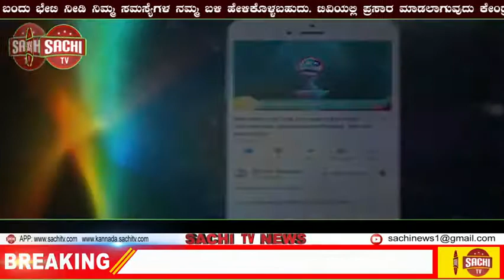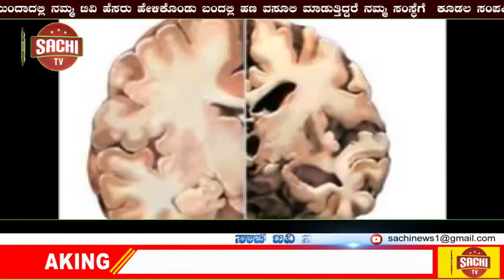ಸಾರ್ವಜನಿಕ ಶಿಕ್ಷಣ ಇಲಾಖೆ ಗುರುತಿಸಿದ ಅತ್ಯುತ್ತಮ ಶಿಕ್ಷಕ ಎಸ್. ಜಿ .ಶಹಪೂರ ಸರ್ಕಾರಿ ಪ್ರೌಢಶಾಲೆ ಸಿಂದಗಿ!| sachi tv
ಸಾರ್ವಜನಿಕ ಶಿಕ್ಷಣ ಇಲಾಖೆ ಗುರುತಿಸಿದ ಅತ್ಯುತ್ತಮ ಶಿಕ್ಷಕ
ಶ್ರೀ ಎಸ್. ಜಿ .ಶಹಪೂರ ಸರ್ಕಾರಿ ಪ್ರೌಢಶಾಲೆ ಸಿಂದಗಿ.

ನನ್ನ ಆತ್ಮೀಯ ಬಂಧುಗಳೇ ಸಹೋದ್ಯೋಗಿ ಮಿತ್ರರೇ ಗುರುವೃಂದದವರೇ ಇಲಾಖಾ ಅಧಿಕಾರಿಗಳೇ ಸಮಸ್ತ ನಾಗರಿಕರೇ.
ಎಲ್ಲರಿಗೂ ನಮಸ್ಕಾರ
ಸನ್ 2019-20 ನೇ ಸಾಲಿನ ವಿಜಯಪುರ ಜಿಲ್ಲೆಯ ಜಿಲ್ಲಾ ಮಟ್ಟದ ಆದರ್ಶ ಶಿಕ್ಷಕ ಪ್ರಶಸ್ತಿಗೆ ನನ್ನನ್ನು  ಆಯ್ಕೆ ಮಾಡಿದ್ದಕ್ಕಾಗಿ
ಸಾರ್ವಜನಿಕ ಶಿಕ್ಷಣ ಇಲಾಖೆಗೆ ಚಿರಋಣಿಯಾಗಿದ್ದೇನೆ.
ಸರಕಾರಿ ಪ್ರೌಢಶಾಲೆ ಯಂಕಂಚಿ ಯಲ್ಲಿ ವೃತ್ತಿ ಜೀವನ ಪ್ರಾರಂಭಿಸಿದ ನಾನು ಕಾಯಾ-ವಾಚಾ-ಮನಸ್ಸಿ ನಿಂದ ಸುಮಾರು ಹದಿನಾಲ್ಕು ವರ್ಷಗಳವರೆಗೆ ಮಕ್ಕಳ ಒಡನಾಟ ದೊಂದಿಗೆ ಕಾರ್ಯನಿರ್ವಹಿಸಿದ ಸಂತೃಪ್ತಿ ನನಗಿದೆ. ಸಾಮಾನ್ಯ ವರ್ಗಾವಣೆಯಲ್ಲಿ ಸಿಂದಗಿ ಶಾಲೆಗೆ ಬಂದು ಒಂದು ವರ್ಷದಿಂದ ಕಾರ್ಯನಿರ್ವಹಿಸುತ್ತಿದ್ದೇನೆ. ನನ್ನ ವೃತ್ತಿ ಜೀವನದಲ್ಲಿ ಮಕ್ಕಳನ್ನೇ ದೇವರೆಂದು ನಂಬಿ ಸೇವೆ ಸಲ್ಲಿಸಿದ್ದೇನೆ. ಮಕ್ಕಳಲ್ಲಿರುವ ಪ್ರತಿಭೆಯನ್ನು ಹೊರ ತರಲು ತಕ್ಕ ಶಿಕ್ಷಣವನ್ನು ಕೊಟ್ಟು ರಾಜ್ಯ ಅಂತರ ರಾಜ್ಯಮಟ್ಟದಲ್ಲಿ ಮಕ್ಕಳ ಪ್ರತಿಭೆಯನ್ನು ಬೆಳಗಿಸಿದ್ದೇನೆ. ಸರಕಾರದ ಯೋಜನೆಗಳ ಅನ್ವಯ ಗುಣಾತ್ಮಕ ಶಿಕ್ಷಣ ನೀಡುವುದರ ಜೊತೆ ಸಮಾಜ ಒಪ್ಪುವ ನೈತಿಕ ಮೌಲ್ಯಗಳನ್ನು ಮಕ್ಕಳಲ್ಲಿ ಬೆಳೆಸಿದ್ದೇನೆ. ಪ್ರತಿವರ್ಷ ಉತ್ತಮ ಫಲಿತಾಂಶವನ್ನು ಕೊಡುತ್ತಾ  100 ಮಕ್ಕಳ ದಾಖಲಾತಿಯಿಂದ 500 ಮಕ್ಕಳವರೆಗೆ ಹೆಚ್ಚಿಸಲು ಪ್ರಯತ್ನಿಸಿದ್ದೇನೆ. ನಮ್ಮ ಶಾಲೆಯಲ್ಲಿ ಕಲಿತ ವಿದ್ಯಾರ್ಥಿಗಳು ವೈದ್ಯರಾಗಿ, ಇಂಜಿನಿಯರ್ ಗಳಾಗಿ,5 ವಕೀಲರಾಗಿ, ಶಿಕ್ಷಕರಾಗಿ, ಪೊಲೀಸರಾಗಿ, ಹಾಗೂ ಸ್ವಯಂ ಉದ್ಯೋಗದಾತರಾಗಿ ಕಾರ್ಯನಿರ್ವಹಿಸುತ್ತಿದ್ದಾರೆ. ನನ್ನ ಈ ಜಿಲ್ಲಾ ಆದರ್ಶ ಶಿಕ್ಷಕ ಪ್ರಶಸ್ತಿಗೆ ಕಾರಣೀಭೂತರಾದ ನನ್ನ ವಿದ್ಯಾರ್ಥಿ ಬಳಗವನ್ನು ಸಮಸ್ತ ಯಂಕಂಚಿ ಗ್ರಾಮದ ನಾಗರಿಕರನ್ನು ನನ್ನ ಸಹೋದ್ಯೋಗಿ ಗುರುವೃಂದರವರನ್ನು ಇಲಾಖೆ ಅಧಿಕಾರಿಗಳನ್ನು ಹೃದಯತುಂಬಿ ಸ್ಮರಿಸಿ ಧನ್ಯವಾದಗಳನ್ನು ಸಲ್ಲಿಸುತ್ತೇನೆ.